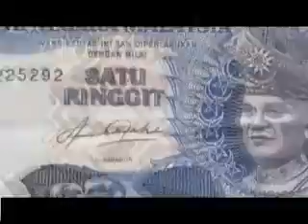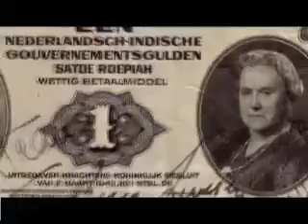chewing gum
sound and image - andrew sharpley - 2007
from' Adverts for Nothing'